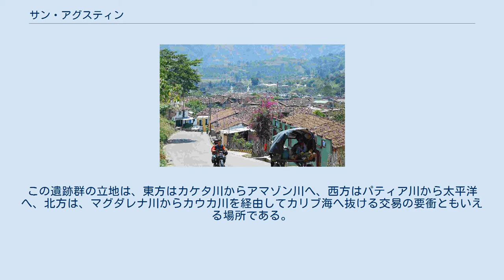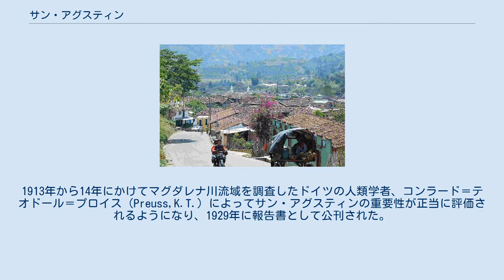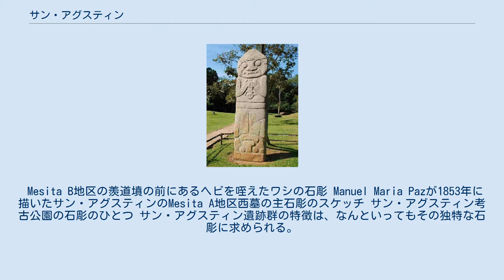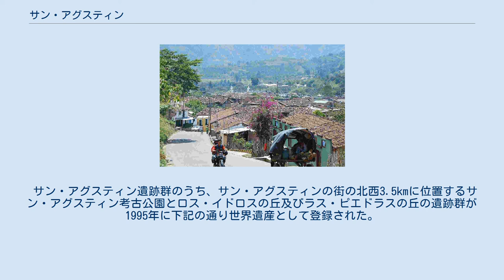サン・アグスティン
公園の石彫 サン・アグスティン遺跡群（San Agustín）は、コロンビアのマグダレナ川上流の標高1200mから2000mの山岳地帯に500km2の範囲にわたって点在する独特な石彫で知られる遺跡群。
首都ボゴタからは南西約350kmに位置し、主な遺跡だけでも30ヶ所前後に達し、南米でも最大規模。
この遺跡群の立地は、東方はカケタ川からアマゾン川へ、西方はパティア川から太平洋へ、北方は、マグダレナ川からカウカ川を経由してカリブ海へ抜ける交易の要衝ともいえる場所である。
サン・アグスティン文化を築いた人々は、そのような交易やトウモロコシ栽培、果物など食用にするための植物採集によって生活の糧を確保していたと考えられる。
 サン・アグスティンのあるウイラ県の風景 サン・アグスティンは、1757年にスペイン人修道士サンタ・ヒエルトゥディスが旅行記に記したことが最初の記録とされる。
その間、エル・ドラドを求める好事家や一攫千金を求める山師のような人々によって遺跡は所々荒らされたようである。
1913年から14年にかけてマグダレナ川流域を調査したドイツの人類学者、コンラード＝テオドール＝プロイス（Preuss,K.T.）によってサン・アグスティンの重要性が正当に評価されるようになり、1929年に報告書として公刊された。
その後、1956年に『自然の驚異』という書物に大きく紹介されたり、シヌー文化の研究でも知られるライヘル・ドルマトフなど国内外の研究者たちによって現在に至るまで数多くの調査が行われている。
 サン・アグスティン遺跡群最古の遺物は、放射性炭素年代測定によると紀元前500年にさかのぼるものがあることが確認されているため、その時期から川沿いに集落を営んでいたと考えられる。
5世紀ごろから8世紀ごろまで石彫を伴うマウンドや巨石を用いたドルメン状の小神殿を築くようになる。
これらは墳墓や祖先崇拝に関連する遺構であることが明らかにされている。
石彫を伴うマウンドは、古墳ともいうべき墳丘墓であり、直径25mに及ぶものや立派な石室を伴うものがみられる。
また、死後の世界の長い旅をイメージしたと思われる長い羨道をもつ長方形の墳墓も見られる。
高い地位の人物を葬った石棺には幾何学文様が刻まれ、しばしば故人の従者を模したと思われる石彫がそばに置かれている。
石棺にも丸彫りの石棺と組み合わせ式の石棺がみられる。
埋葬の形態や方法はこのような墳丘墓やドルメン状の巨石墓がある一方で土坑墓、甕棺墓がみられ、火葬や二次埋葬、集団埋葬などの墓も発見されている。
これらの埋葬の形態の多様性は、社会的階層のちがいによると考えられている。
 Mesita B地区の羨道墳の前にあるヘビを咥えたワシの石彫 Manuel Maria Pazが1853年に描いたサン・アグスティンのMesita A地区西墓の主石彫のスケッチ サン・アグスティン考古公園の石彫のひとつ サン・アグスティン遺跡群の特徴は、なんといってもその独特な石彫に求められる。
丸彫りや板状の石を用いた石彫は、ペルーを中心にアンデス地方一帯に影響を及ぼしたチャビン文化の石彫を思わせるようなネコ科動物的な神格をもった半人半獣の牙を生やした怪人像、神官や戦士を表すと見られる人物像、蛇、ワニ、トカゲ、カエル、サンショウウオ、猛禽類を刻んだ石彫が400個体近く確認されている。
墓に伴うものは、天井石を支えるような形で主人を囲んで2体の従者のような組み合わせになっている。
一方で、石彫の中には4～5mに達する巨大なものもみられる。
小さなものと共通する特徴としては、頭部、顔、両手が丁寧に彫られているが下半身は比較的雑に造られているという傾向があることである。
石彫の年代ごとの特徴は、三期に区分されると考えられ、前期と呼ばれる時期のものは、線が少なく、中期と呼ばれる時期になって本格的なレリーフの石彫が出現する。
後期のものは、見てそれと分かるような特徴のある独特な石彫や石版が出現する。
 サン・アグスティン遺跡群のうち、サン・アグスティンの街の北西3.5kmに位置するサン・アグスティン考古公園とロス・イドロスの丘及びラス・ピエドラスの丘の遺跡群が1995年に下記の通り世界遺産として登録された。
 この世界遺産は世界遺産登録基準のうち、以下の条件を満たし、登録された（以下の基準は世界遺産センター公表の登録基準からの翻訳、引...